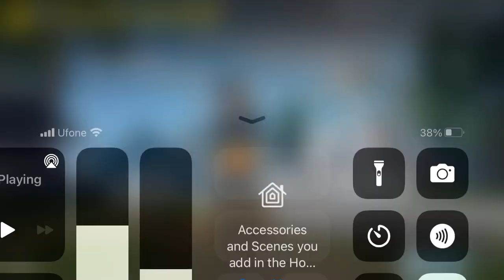20 KILLS SOLO BUTCHERY IN PUBG | ERANGEL PUBG | CLASSIC MODE GAMEPLAY PRO LOBBY